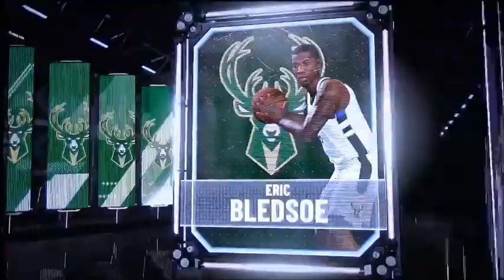NBA Finals Lakers vs Bucks Game 3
This is game 3 and the bucks tied the series with the Lakers 1-1. Lebron James is looking for another big dunks and clutch shots in Milwuakee, but does Giannis have the biggest dunk greek freak? We'll find out and see what happens in the finals.